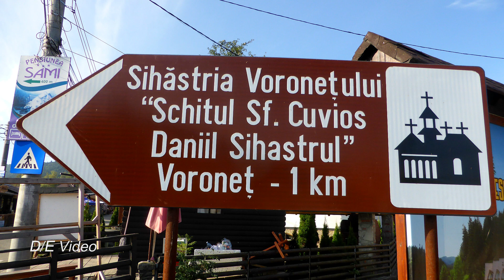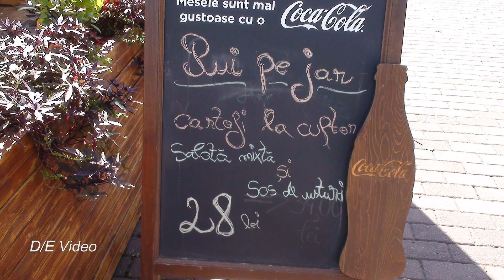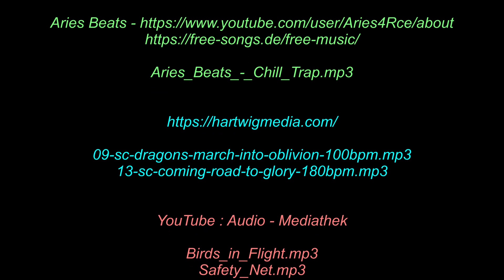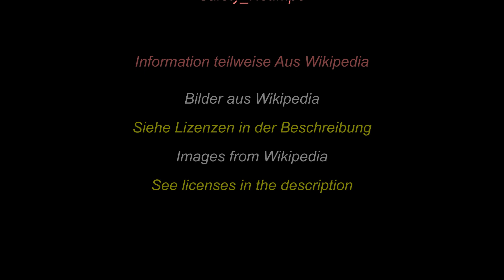2019 Kloster Voronet - Bistritz - Targa Mures 5/8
Rumänien ist seit 2007 EU Mitglied. Für uns Mitteleuropäer ist doch noch vieles unbekannt. Wir kennen Bukarest als Hauptstadt und die Landesteile Siebenbürgen, die Walachei und Moldau. Doch die geschichtlichen Hintergründe sind uns bis dato fremd. Doch was ist der der Unterschied und wo und wie lebten die Siebenbürger Sachsen. Um dies alles kennen zulernen reisen wir 10 Tage durch Rumänien.

Inzwischen schon Traditionell ist der erste Stopp bei einer Orthodoxen, evangelischen oder Katholischen Kirche der Besichtigungsstart des Tages. So auch heute. Das Kloster Voronet, dass etwa 30 Kilometer von unserm Hotel liegt wird angefahren. Die Moldau Klöster haben alle das gleiche aussehen. Von außen sehen sie aus wie eine Festung. Der Grundriss ist viereckig. Umgeben ist das Kloster mit hohen Mauern, Wehrtürmen und einem Eingangstor. In der Mitte befindet sich die Kirche. Alle Moldauklöster so auch Voronet war einst ein Bollwerk gegen die im 15 Jahrhundert vorrückenden Türken. Nach einer gewonnen Schlacht im Januar 1475 bei Vaslui wurde 1488 das Kloster Voronet erbauen, um an den Sieg bei Vaslui zu gedenken. Wegen der kunstvoll und farbenfrohen Außenbemalung ist Voronet ein Publikumsmagnet. Die im Hintergrund verwendete leuchtende blaue Farbe ist als Voronet blau bei den Kunstfreunden bekannt.

Wir verlassen das Kloster Voronet und unser nächstes Ziel der Besichtigungstour ist die Stadt Bistritz. Wir verlassen das Gebiet Moldau und überqueren die Ostkarpaten. Wir fahren über den 1200m hohen Tihuta Gebirgspass nach Transsilvanien oder in Deutsch Siebenbürgen. Nach 160 Kilometer und 3 Stunden Fahrt erreichen wir gegen 12 Uhr die Stadt Bistritz. Bistritz ist eine Stadt im Nordosten von Siebenbürgen Durch die Stadt fließt der gleichnamige Fluss. Bistritz selbst wurde im 12. Jahrhundert von deutschen Siedlern, den Siebenbürger Sachsen gegründet.

Wir setzen unsere Tour durch Transsilvanien in Richtung Târgu-Mureş oder Neumarkt am Mieresch, wie die Stadt zu Deutsch heißt und wie sollte es anderssein wir halten direkt vor der größten Orthodoxen Kirche Rumäniens. Neumarkt wurde im Jahr 1300 erstmals urkundlich erwähnt. Die Stadt gehörte zum Fürstentum Siebenbürgen, später zum Königreich Ungarn und damit schließlich zum Habsburgerreich. 1910 waren fast 90 % der Bevölkerung Ungarn. Nach dem Ersten Weltkrieg fiel der Ort dann wie ganz Siebenbürgen an Rumänien. Neumarkt ist ein idyllisches Städtchen, das sich am Fluss Mures zu einem kleinen regionalen Zentrum entwickelt hat. Von den deutschen Einwanderern wurden viele der Barockbauten errichtet. Diese prägen vor allem das historische Zentrum, wo die weitläufigen Straßen zum Flanieren einladen. Entlang der Piața Trandafirilor in Deutsch der Rosenplatz  stehen die vier repräsentativsten Gebäude der Stadt. Links am Rande befindet sich eine Katholische Kathedrale. Daneben steht das neue Rathaus gefolgt von dem Verwaltungspalast. Rechts am Rande des Rosenplatzes präsentiert sich der Kulturpalast. Ein schönes Panorama Bild geprägt vom rumänischen Jugendstil

Aries_Beats_-_Chill_Trap.mp3

09-sc-dragons-march-into-oblivion-100bpm.mp3
13-sc-coming-road-to-glory-180bpm.mp3

Birds_in_Flight.mp3
Safety_Net.mp3

Catedrala_Mare_Targu_Mures_02.jpg
Autor : Losy

Manastirea_Voronet_Clopotnita.jpg
Autor :Mihai Raducanu

RO_Targu_Mures_Statuia_lui_Emil_Dandea_(1).jpg
Autor : Tetcu Mircea Rares

Marosvásárhely_panoráma_2.jpg
Autor : Sie

Ich, der Urheberrechtsinhaber dieses Werkes, veröffentliche es als gemeinfrei. Dies gilt weltweit
Tractor_Universal_650.jpg
Autor Gabinho

Es ist erlaubt, die Datei unter den Bedingungen der GNU-Lizenz für freie Dokumentation, Version 1.2

UTB_Universal_650.jpg
Autor : 32X